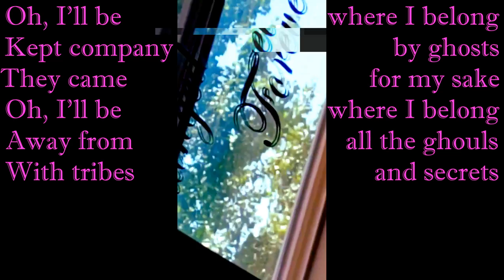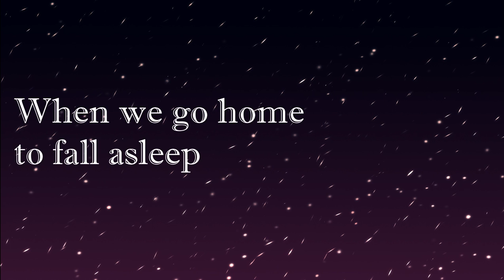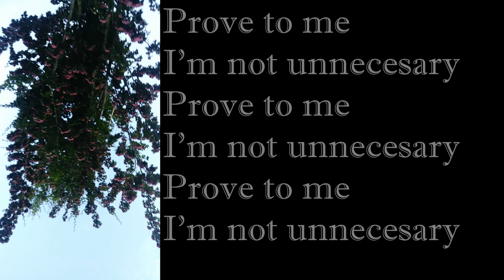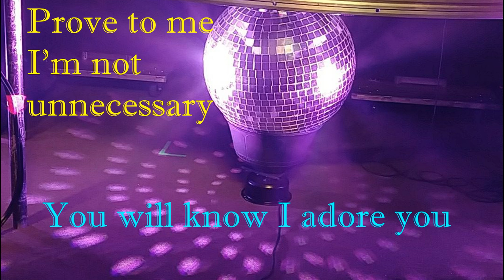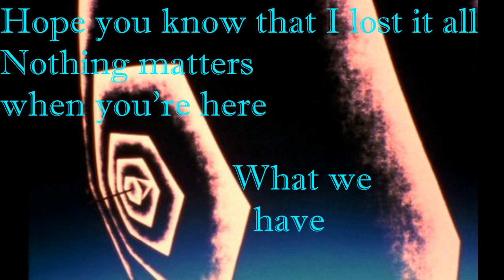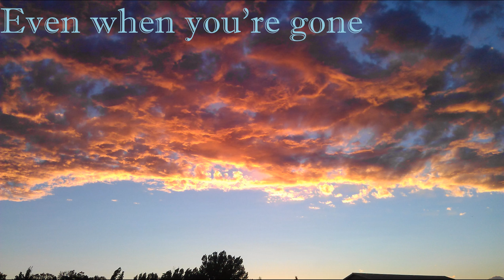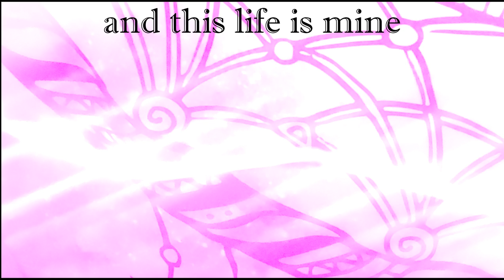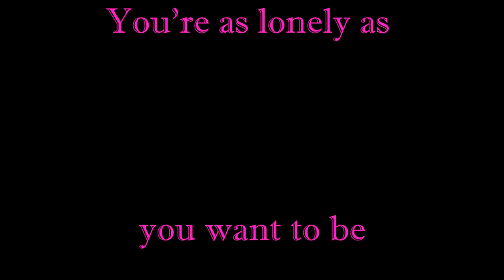Candy Kingdom - Premourning/Album Lyrics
This is a song about the permanence of the past. And lacking, or especially ignoring, any foresight into your mistakes. It’s my favorite song I’ve ever written, and it will be on an album I’ve been making for over three years called Lyli/Recovery out on 8/27/21. I didn’t record any lyrics for this one, so I made a video with the entirety of the lyrics in the album.

I experienced something special
I found the Candy Kingdom

You are the Candy Kingdom